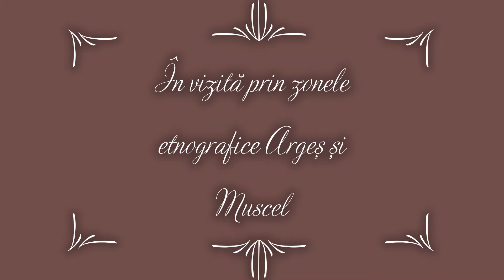La plimbare prin Arges si Muscel in Muzeul Golesti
Secția Aer Liber a Muzeului Golești este o bijuterie. O reprezentare a diverselor zone etnografice din România. Vă propunem azi o vizită în Muscel și Argeș. Plimbare plăcută!

Realizare film:
Gerard Călin, șef secție aer-liber, Muzeul Golești
Camelia Călin, cercetător științific, secția istorie-pedagogie, Muzeul Golești